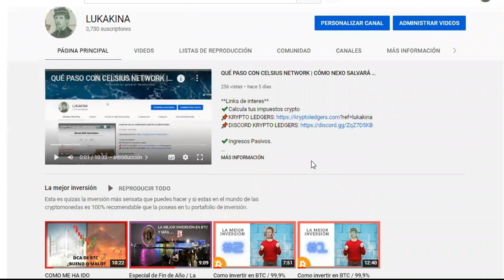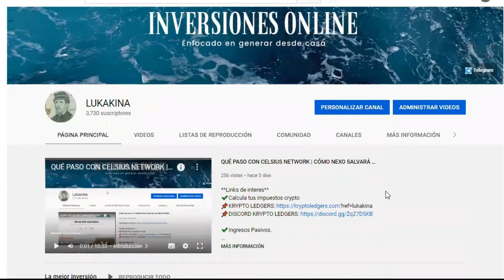Qué pasa con BITCOIN 🤨 | Esto Nunca había Pasado 🤔| OTRO GOLPE A LAS CRIPTOS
✔️Ingresos Pasivos.

Código BlockFi: 87d6f101
📌Gana Ledn

En este video se habla de un analisís general de lo que ocurre con BTC y por ende en las criptos, pero de una mirada mucho más macroeconomica

🕤 TIEMPOS 🕤
0:00 Introducción
1:42 Situación actual
2:26 Hechos macroeconómicos
2:40 Caída del  PIB
3:50 Inflación
5:36 Hechos Criptos
6:15 Perdida de ciclo BTC
7:15 ¿Qué puede pasar?
9:00 Recesión y subida de tasas
10:00 Conclusión
12:40 Chao